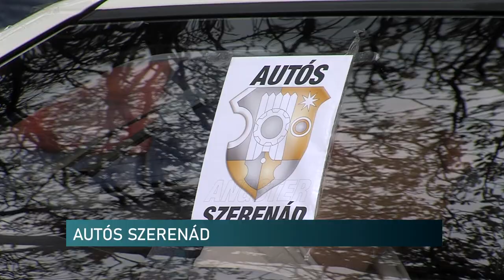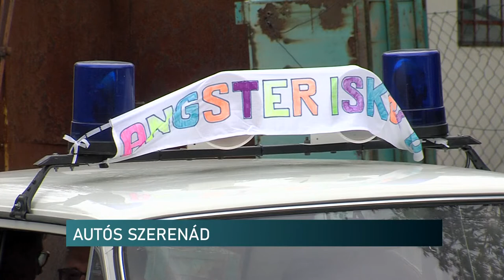Autós szerenád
Különleges felvonulással búcsúztak a végzősök a pécsi Angster József Szakképző Iskolában. Éneklés helyett autóikkal szerenádoztak az intézmény tanműhelyétől indulva a baranyai megyeszékhelyen. Az Autós Szerenád elnevezésű eseményt a pandémia miatt nem tartották meg az elmúlt két évben. Most 45 járművel indultak el az autóipari szakmákban végzős tanulók, hogy emlékezetessé tegyék a búcsút iskolájuktól.